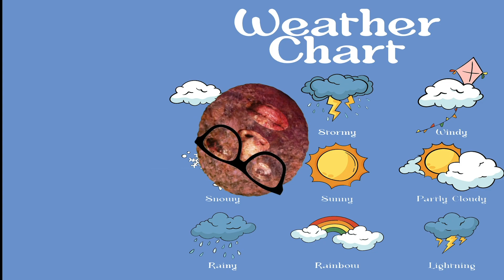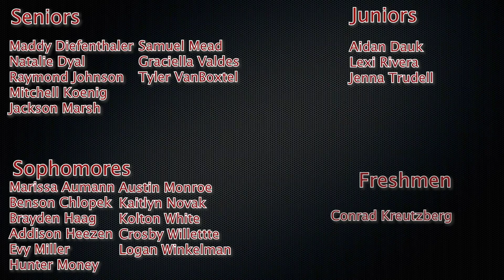2.3.23. Raider Report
Coming up on this edition of the Raider Report…
Crosby's head gets a little cold.
Natalie interviews ANOTHER teacher
And Tyler Talks AGAIN
All this and more coming up on your Raider Report!